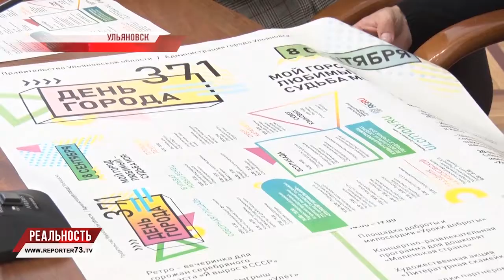Скоро 371! Город готовится к дню рождения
8 сентября Симбирск-Ульяновск отметит 371-ю годовщину со дня своего основания. В канун празднования областные и региональные власти преподнесли горожанам замечательный и очень полезный подарок. По поручениям губернатора Сергея Морозова и главы города Сергея Панчина список внутридворовых территорий и различных участков тротуаров, которые должны быть отремонтированы в текущем году, расширен со 153 до 258 адресов.

Работы ведутся в усиленном режиме – на 4 сентября асфальт уложен на 194 адресах. График рассчитан до конца октября, он может быть скорректирован, в том числе – в связи с погодными условиями. А вот корректировать в связи с ними празднование Дня Города, скорее всего, не придется - синоптики обещают солнечно и +20, а мэрия - содержательно и +100 процентов удовольствия.